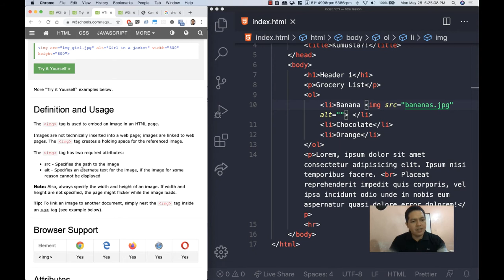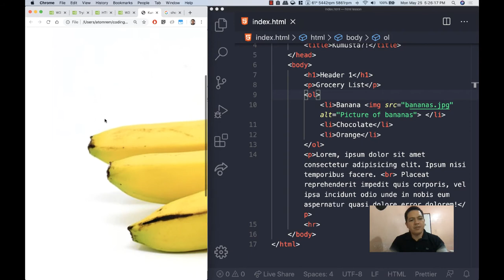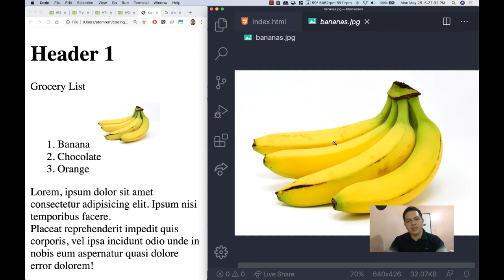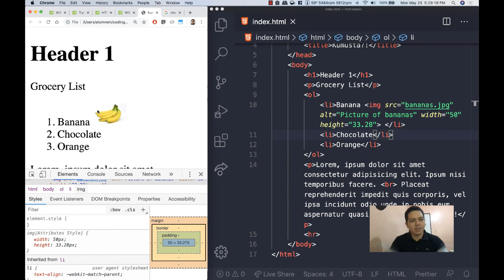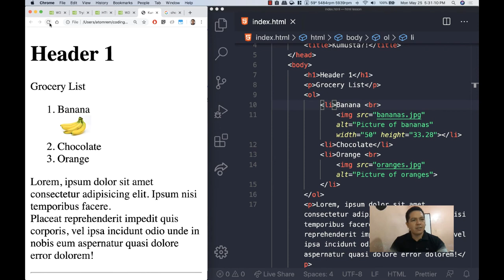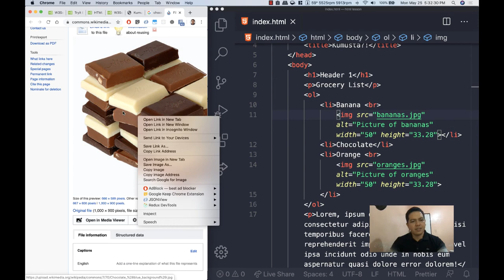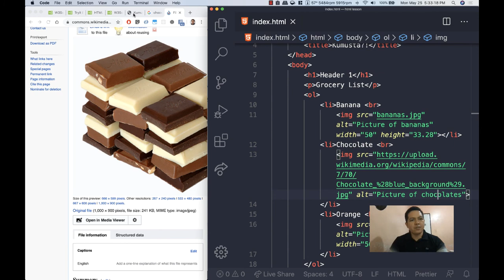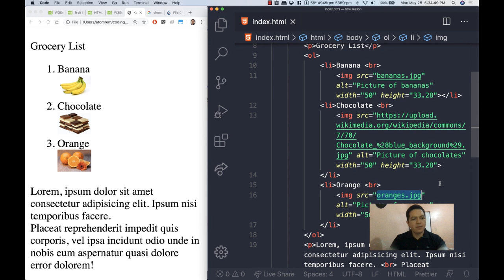Episode 007: Images and Chrome Dev Tools - Intro to HTML Part 4 (Tagalog)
We will discuss how to insert images to our HTML document. A good HTML document almost always has an image. We will learn what is the difference between relative source and absolute source (sounds familiar?).

Here are things we will learn:

- img – Image
- HTML attributes: src, alt, width, height
- How to inspect an Element using Chrome developer tools.
- Formatting using line breaks (br)
- HTML nesting
- Proper code indention for readability

The next episode talk about how to create new HTML file and use an HTML tag to link to that new page and back. Till next time!